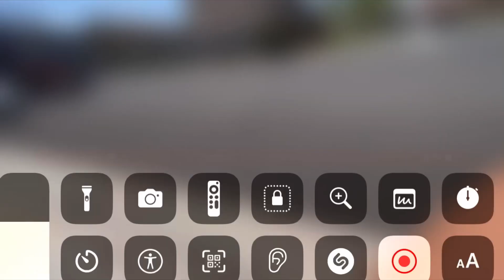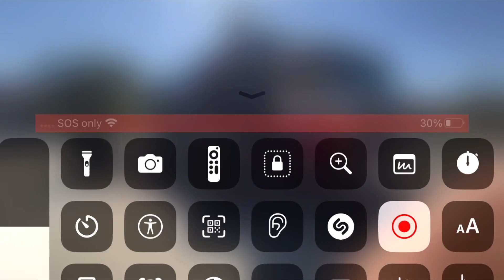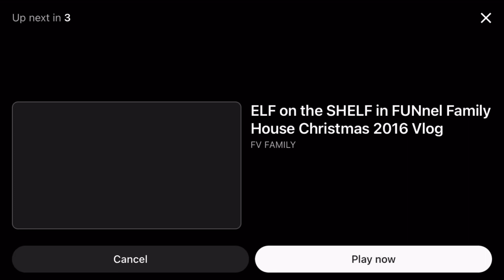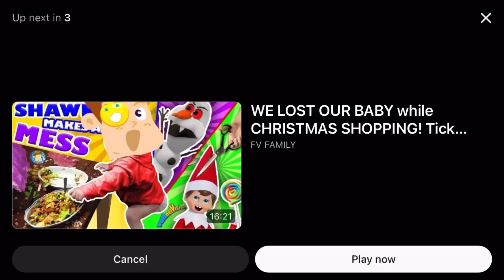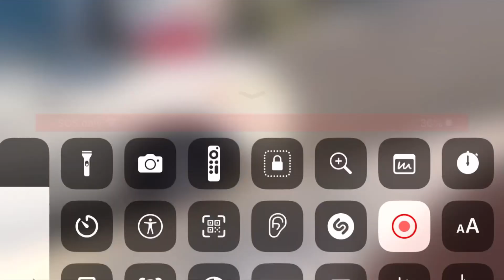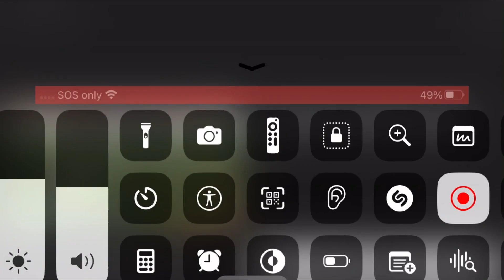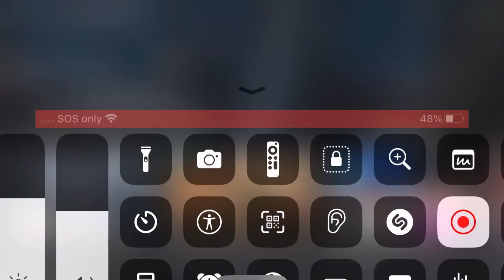happy mother’s day!!